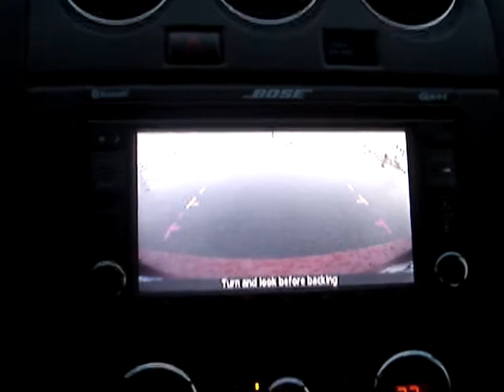El Paso - Snow Day - Nov. 24, 2007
It snowed approximately 5 inches over the course of Saturday, Nov. 24 and Sunday Nov. 25.  It's been about 20 years since it snowed that much, so of course the world took pictures.  I also took some video.